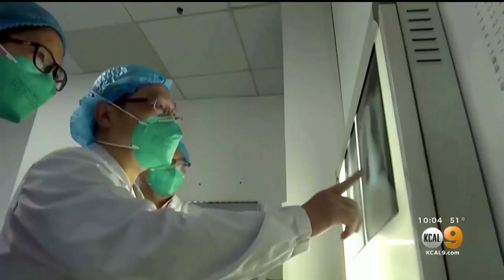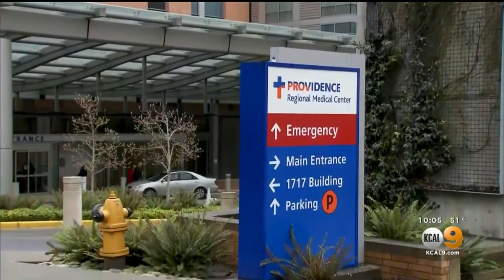Travelers On High Alert As Coronavirus Continues To Spread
Despite an outbreak of a coronavirus in China that has been linked to 17 deaths, Los Angeles County public health officials Wednesday stressed that while it's "very possible" the area will see at least one patient, there were currently no known cases in the county.